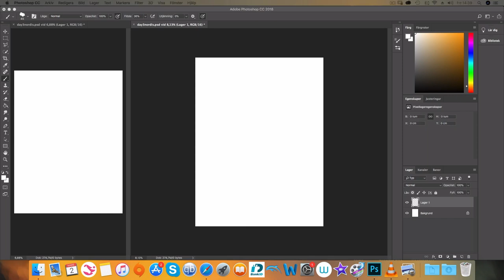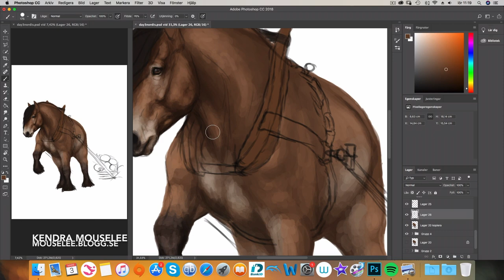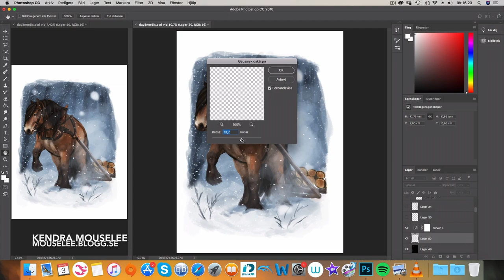Equinemarch day 3: Draft horse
On day 3 of equine march I decided to draw a North Swedish horse, since it is one of my favourite breeds. I'm actually quite happy with how this turned out!

Kendramouselee
Kendras.sketchbook

Deviantart:
Kendramouselee

Blogg:
Mouselee.blogg.se